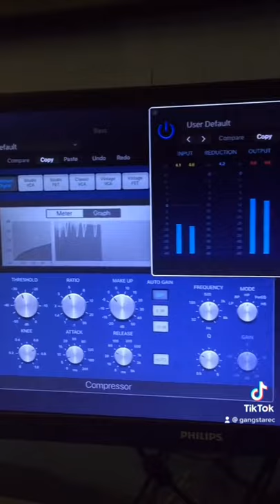Logic Pro X ES2 Breaks type beats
DAW Logic Pro X ES2 Sampler Breaks beat